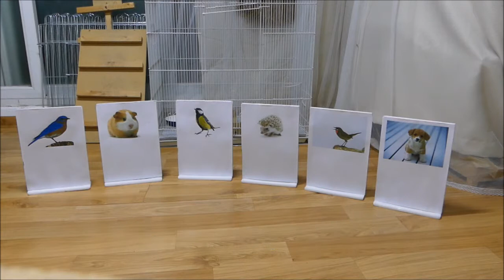Chicken training 새 만 찾아 마트야^^ Find only birds.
Find only birds.   새만 찾아봐^^